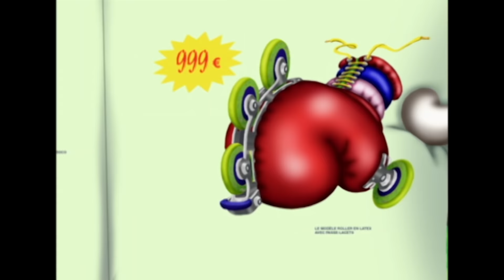Oggy and the Cockroaches - Boxing Fever (s02e69) Full Episode in HD